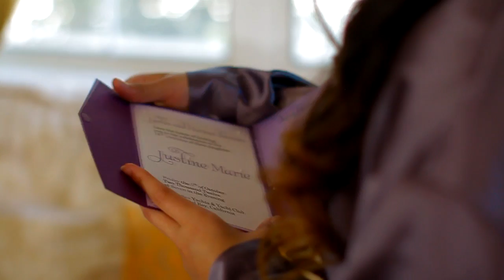Epic Birthday - Justine Marie's Debut Trailer - Canon 7D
Justine Marie's Debut Trailer. Filmed by LA Style Productions. Special thanks to John Hafner for his help in filming and lighting the event. Cameras used were Canon EOS 7D and Sony NEX-VG20.
Thanks to "YouTube" for helping me find epic music.
This video is not for resale and is meant for personal entertainment only.